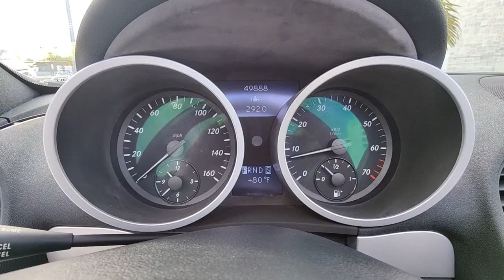2005 Mercedes-Benz SLK North Fort Lauderdale, Pompano Beach, Plantation, Sunrise, Hollywood KS11201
Iridium Silver Metallic Used 2005 Mercedes-Benz SLK SLK 350 available in North Fort Lauderdale Florida at [North Fort Lauderdale Subaru Servicing the North Fort Lauderdale, Pompano Beach, Plantation, Sunrise, Hollywood FL area.

*ONE OWNER*, *CLEAN CARFAX*, LEATHER, NAVIGATION, Ambient Light Package, Auto-Dimming Driver Mirror, Auto-Dimming Rear-View Mirror, Bi-Xenon High-Intensity Discharge Headlamps, Dual Zone Automatic Air Conditioning, HomeLink Wireless Control System, IR Remote Roof Automation, Navigation System, Parameter Steering, Premium Package, Rain-Sensing Intermittent Wipers. **Here at North Ft. Lauderdale Subaru you'll receive the expertise of our Factory Certified Sales Consultants and staff. Purchase your next vehicle from the comfort of your home. And have it delivered to you FREE of charge! Your health and safety are our priority. Shop with confidence with our 3-day exchange policy and complimentary vehicle sanitization with each new or used vehicle.** CARFAX One-Owner. Iridium Silver Metallic 2005 Mercedes-Benz SLK SLK 350brbrOdometer is 29612 miles below market average! KBB Fair Market Range High: $12,772brbrbrClean CARFAX.br**Price does not include $1895.00 reconditioning or any other dealer added or accessory fees. Price includes $1000 finance credit and does not apply to cash offers.